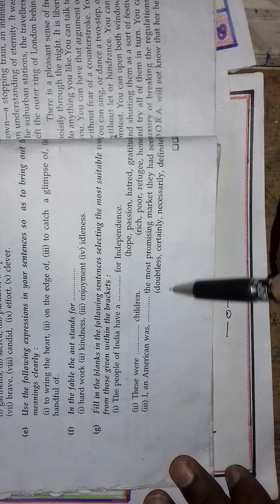A girl with a basket |short question answer |short question of a girl with a basket|part 8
a girl with a basket question answer
a girl with a basket short question answer
a girl with a basket short answer type question
a girl with a basket in hindi
a girl with a basket in hindi class 12
a girl with a basket class 12th
a girl with a basket reference context explanation
a girl with a basket explain in english
short question answer of a girl with a basket
A girl with a basket ka short questions answer
a girl with a basket
A Girl with a basket important short questions and answers
 A girl with a basket questions answer
important questions answer of a girl with a basket
इस वीडियो मे हम लोग a girl with a basket chapter का महत्वपूर्ण questions answer देखेंगे

The Portrait Of A Lady Class 11 chapter 1 Explain With Reference to the context.

The Portrait Of A Lady English Prose Class 11:Explain With Reference to the context sachchidanandlearningchannel Student it is very important vedio for Exam English Hornbill -1 Explain With Reference Dear Student please subscribe my Chanell and study each coming video easly on my yu tube channel --Sachchidanand learning channel

English Class 11 Prose /Poetry /Snapshot (Supplementary ) are covered on my Chanell Explain with Reference to the context of |The next morning. .us ...